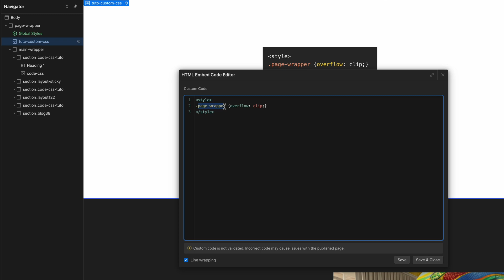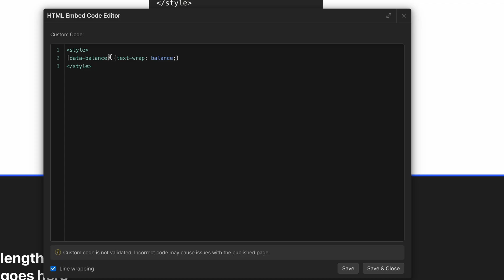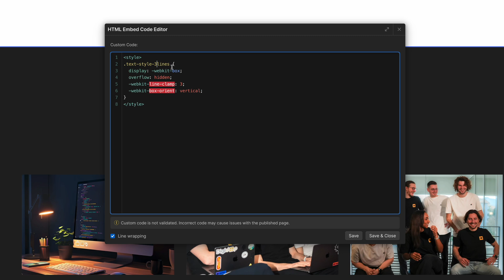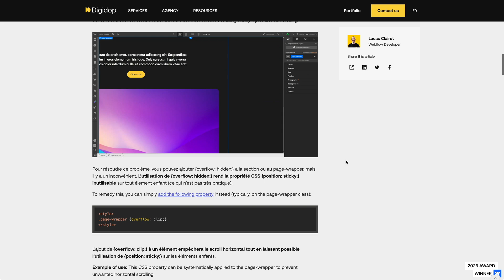3 codes CSS que tout développeur Front-End doit absolument connaître !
Je partage avec vous dans cette vidéo 3 codes CSS simples et utiles que j'utilise dans presque tous mes projets Web. (C'est pourquoi, je pense, tout développeur Front-End devrait les connaître !)

Note : Pour la démonstration, nous utilisons @Webflow car, grâce à son interface visuelle (WYSIWYG), je trouve cet outil parfait pour présenter et partager des tips sur le CSS.

00:00 Introduction
00:25 overflow: clip
01:16 text-wrap: balance
02:06 -webkit-line-clamp
03:10 Webflow & Client-First Global Styles
03:31 Ressources complémentaires
03:54 Merci et conclusion

// RESSOURCES

// À PROPOS DE DIGIDOP

Digidop est une agence Webflow primée deux années de suite aux Webflow Awards.
Depuis 2021, nous accompagnons les équipes marketing et IT du design au développement de site web, avec plus de 150 entreprises accompagnées.

// SOCIAL

// MERCI